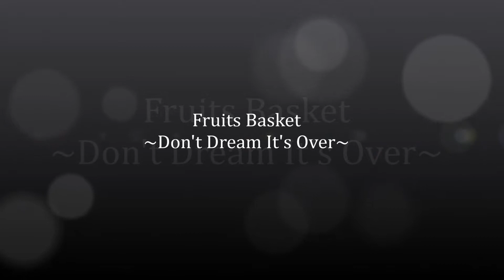Don't Dream Fruits Basket is Over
YUKIRU. Did I catch your attention? Maybe? Hopefully? Yes my friends, the pairing is YukiXTohru, and the song is Don't Dream It's Over, sung by Susan Boyle. Enjoy!